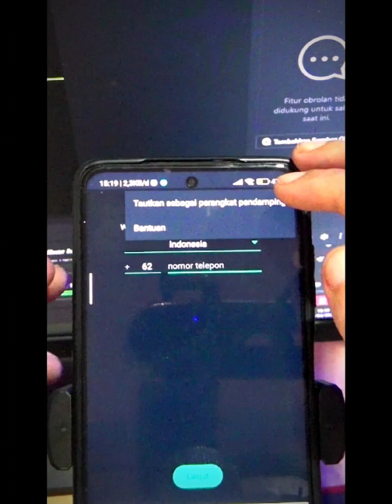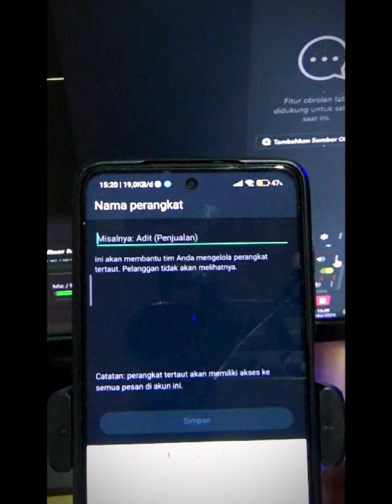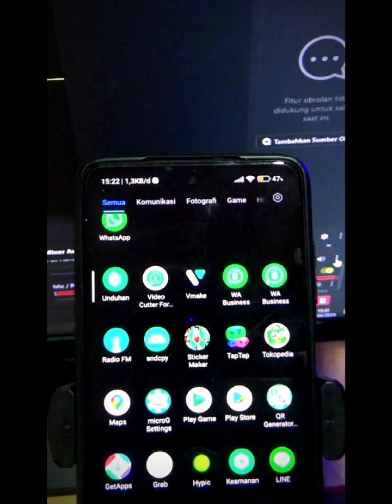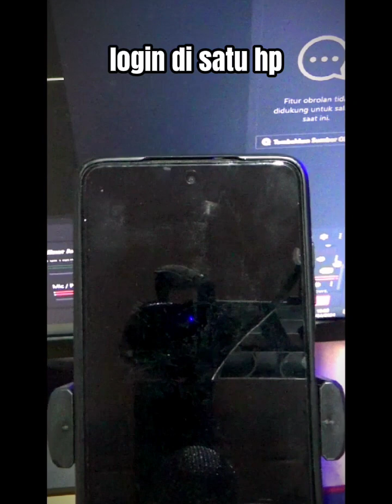Cara login WA Mod terbaru 2024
Login Whatsapp Mod GBWhatsapp FmWhatsapp terbaru 2024
Jangan lupa Siapkan dua handphone